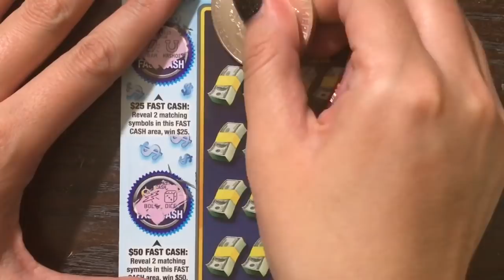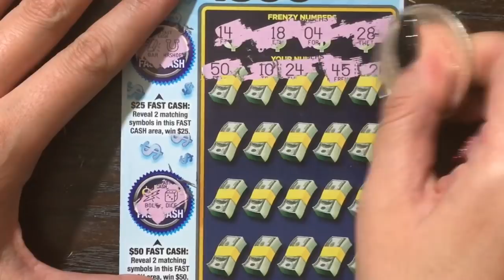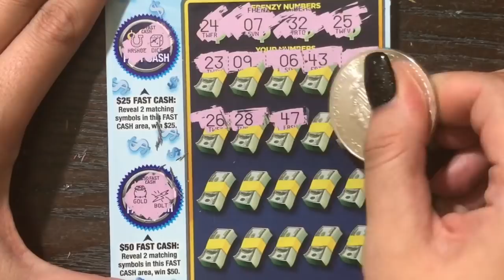2 x $5 $500 Frenzy Texas Lottery Scratch Off Tickets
Scratching 2 x $5 $500 Frenzy Texas Lottery Scratch Off Tickets. Will I find a big win?
Fan Mail:
Candy